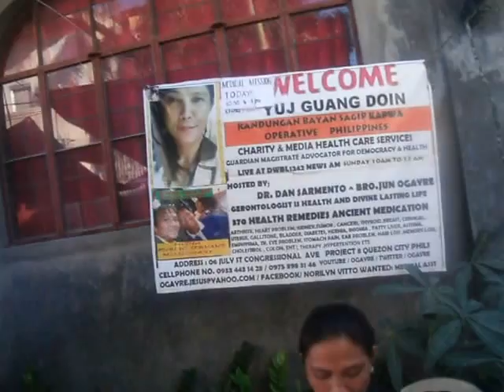CHAMPION LIVE AT KANDUNGAN SAGIP KAPWA SOCIAL MEDIA NETWORK YUJ GUANG DOIN ASSN.